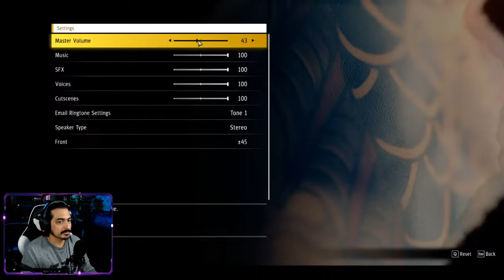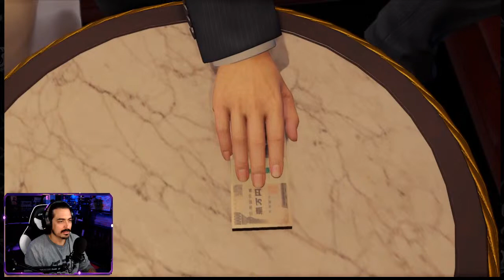Yakuza 7 (Part 1)